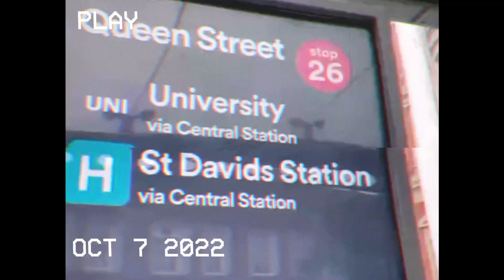น้องเปียโนพาทัวร์ชีวิตนักเรียนป.ตรีไปเรียนวันแรกที่ University of Exeter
ไม่ว่าจะเรียนโรงเรียนไทย (จบม.5 หรือม.6) หรือจบโรงเรียนอินเตอร์ก็สามารถเข้าไปเรียน IYO หรือ Foundation เพื่อเข้าปตรีที่มหาวิทยาลัยชั้นนำอย่าง University of Exeter ที่เป็นมหาลัยระดับท๊อปได้เลย สามารถสอบถามข้อมูลเพิ่มเติมที่แมงโก้ได้เลย
Mango Learning Express ตัวแทนมหาวิทยาลัยประเทศอังกฤษ รู้ลึกรู้จริงเรื่องUK ที่สำคัญบริการของแมงโก้ทุกขั้นตอน ฟรี ไม่มีค่าใช้จ่ายตั้งแต่วันแรกจนวันเดินทาง